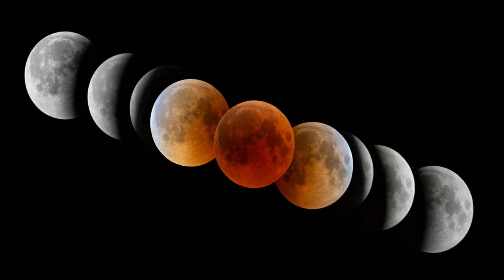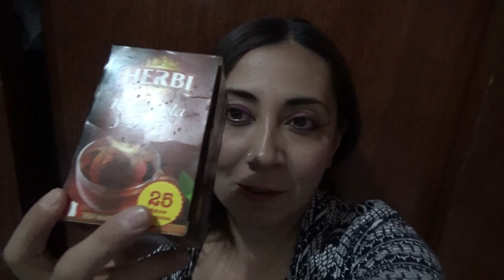Eclipse de luna de Sangre en Perú/México y el Mundo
rociopomachio